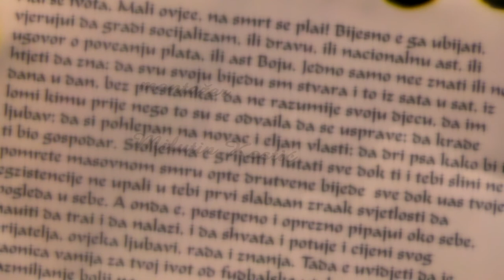FILM ,,POVRATAK,, U PRODUKCIJI TV PIROT